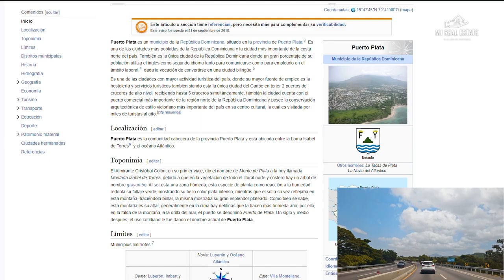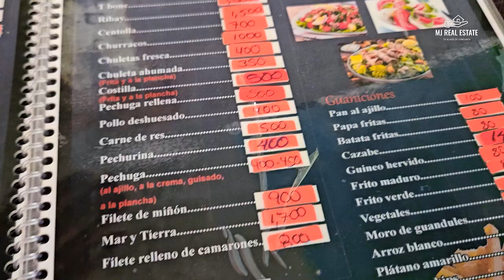VLOG | CONOCIENDO PUERTO PLATA PARA INVERTIR | TURISMO EN CRECIMIENTO | INVIERTE EN RD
Puerto plata es una provincia que la llaman la novia de atlántico ya que sus playas provienen de dicho mar.

Puerto una provincia con un tamaño en kilómetro de 1,852.9 y un número de habitantes de 333,940 y una densidad de población por kilómetro de 177.29. Además, que es una provincia que están en crecimiento.

Años atrás puerto plata era la #1 a nivel de turismo en República Dominicana por algunas razones que comparto en este video tuvo una caída. Sin embargo, Puerto plata ubicado en la zona norte de nuestro país se encuentra en un momento oportuno de despertar e idóneo para invertir.

No voy a negar que cuando llegue este primer día iba con incertidumbre. Pero pasadas las horas tengo una percepción muy DIFERENTE y le invito a que no pierda tiempo e invierta ya.

Canal Exclusivo de Telegram (Se el primero en enterarte de nuestros videos, compartamos juntos experiencias, discutamos temas sobre inversiones en RD. Para esto y mucho mas es este canal de Telegram)